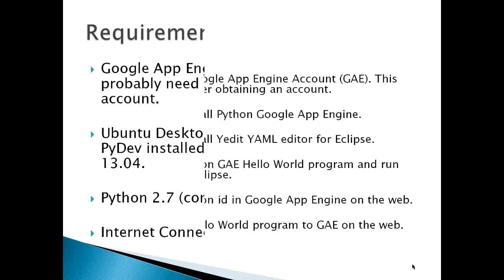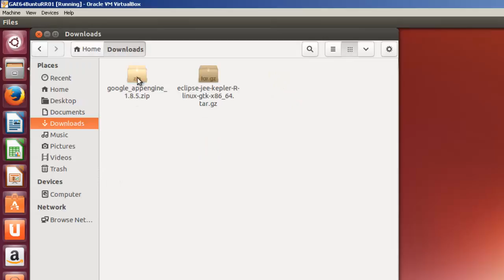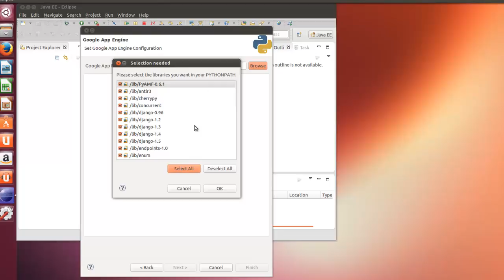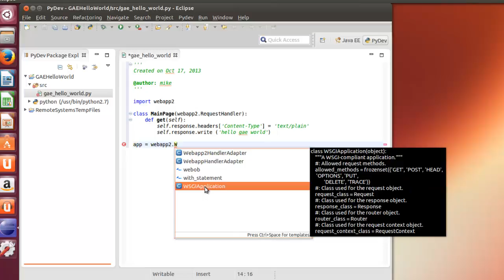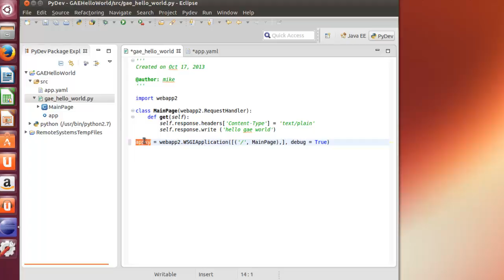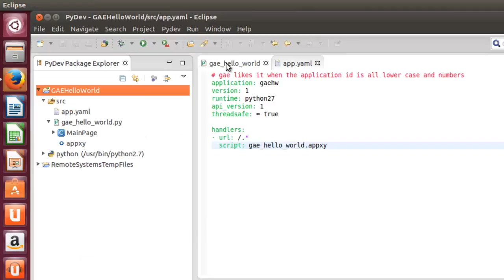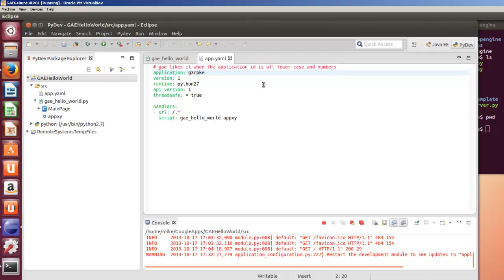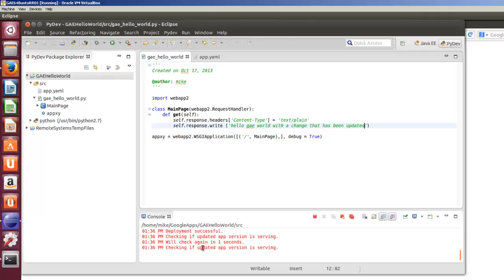Install Python Google App Engine in Ubuntu. Run in Eclipse.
Python Google App Engine is installed in an Ubuntu 13.04 Desktop. A Google App Engine (GAE) project is created in Eclipse Kepler. A simple python Hello World module is created for GAE. The Yedit yaml editor is downloaded and installed in Eclipse. The app.yaml file is written for GAE. A GAE run configuration is developed in Eclipse to run Hello World on the local computer. Local running of the Hello World app is verified. An application id for the Hello World app is created on the Google GAE server. After editing the app.yaml file to the application id, a second GAE run configuration is developed in Eclipse to upload Hello World to the Google GAE server. Running of the Hello World app is verified on the Google GAE server on the web..

To see a video on installing and using GAE with the command line see "Install Python Google App Engine in Ubuntu Desktop"